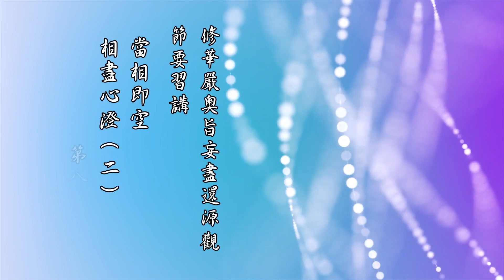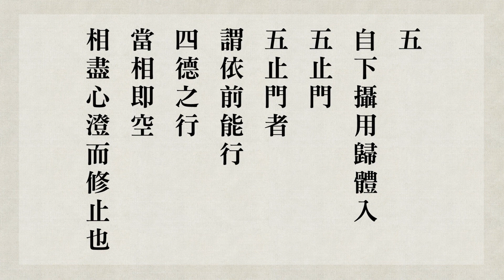跟悟道法師學習佛法 【當相即空，相盡心澄（二）】－《修華嚴奧旨妄盡還源觀》節要習講 第86集